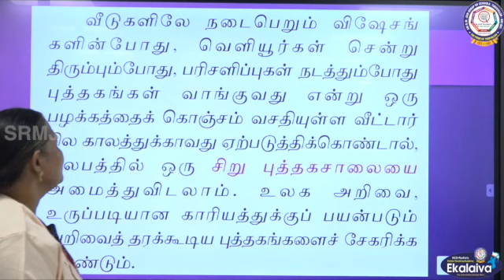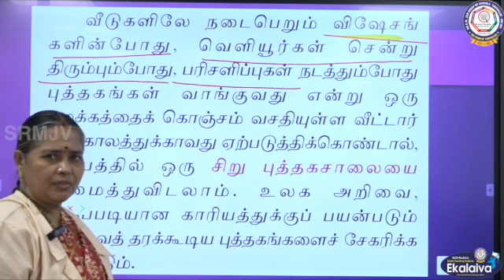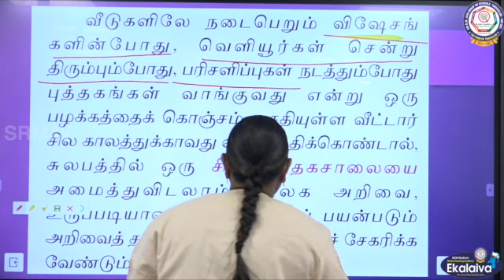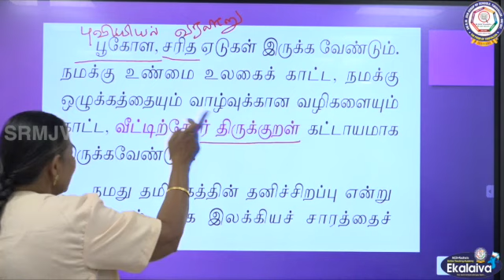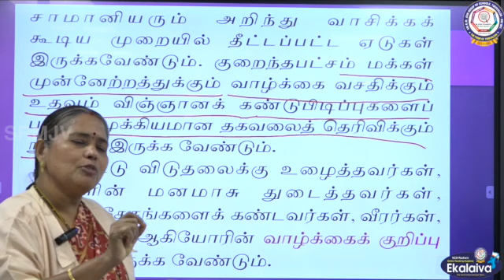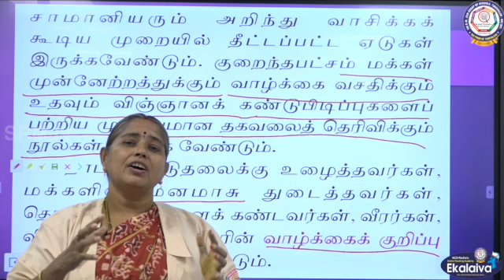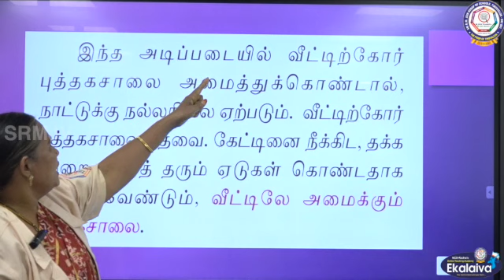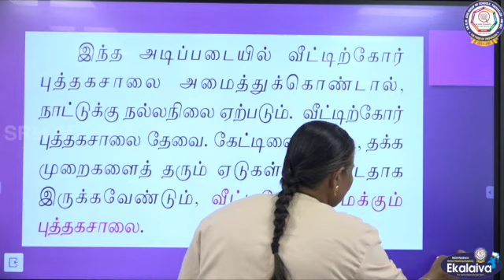CBSE வகுப்பு IX - தமிழ் - வீட்டிற்கோர் புத்தகசாலை (பகுதி - 3)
தமிழ்-வகுப்பு IX-வீட்டிற்கோர் புத்தகசாலை பகுதி 3